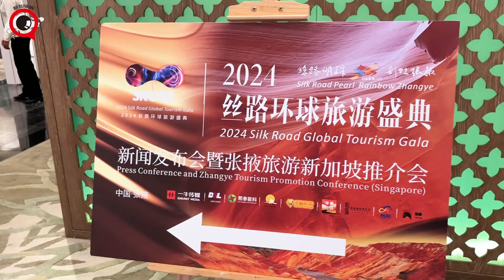2024 丝路环球旅游盛典新闻发布会就在新加坡举办